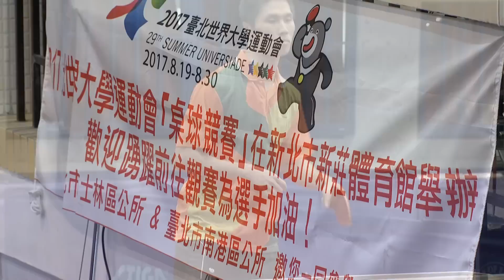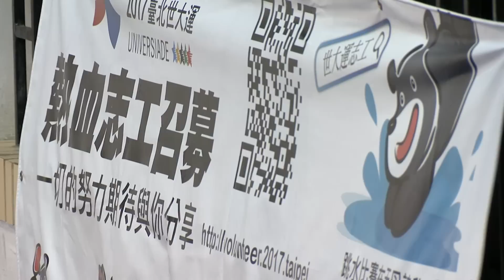106年第1次中華桌球國手排名賽 1/22 林昀儒VS李佳陞